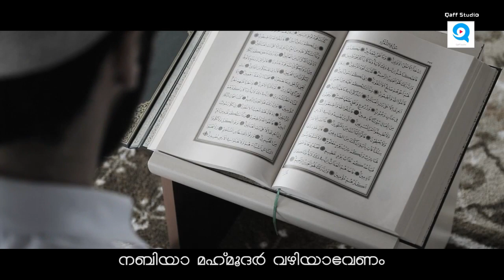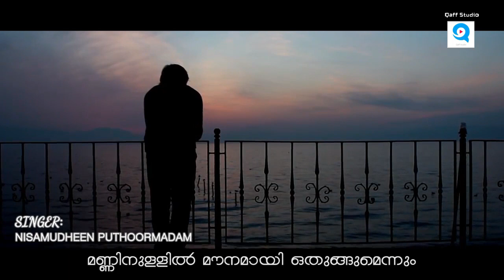Dunyaavuu || (ദുനിയാവ്) ||Qaff Studio || devotional One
Duniyavau is the first song of the Qaff Studio Devotional One.

Genres: Devotional

Production company/Record label: Qaff Studio

International Standard Recording Code: AEA0D1807624

Language: Malayalam